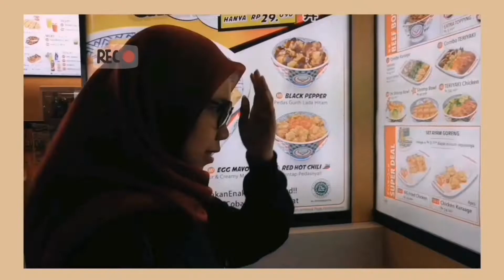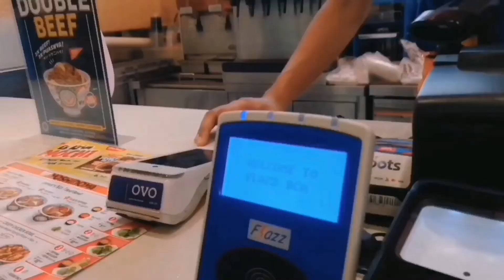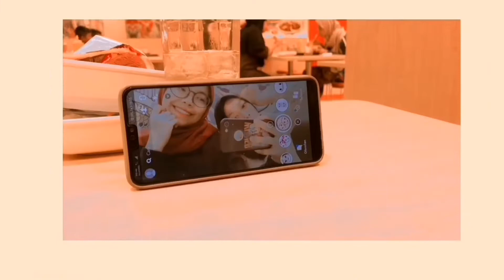☀ A Day in my life 🌈 || Mall Vlog with my friends 🍃 || Indonesia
PLEASE WATCH IN 1080p okay! 🙂

Finally! Gue seneng banget karna gue upload video lagi 😊setelah lama gak update so semoga kalian terhibur guys dengan Vlog my life with my friend's 💕😊

Bantu support chanel ini agar gue lebih semangat bikin video nya

See you and next video ❤️❤️
Kalian bisa tinggalin komentar dan saran nya dibawah ya💕
 aime